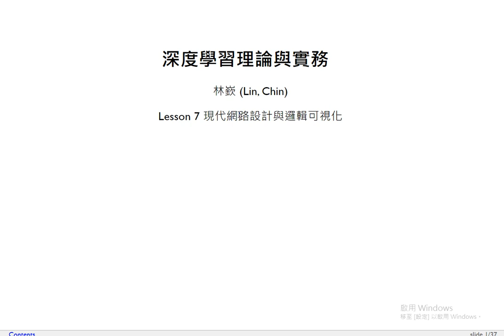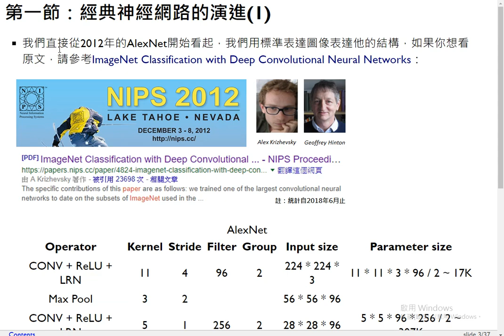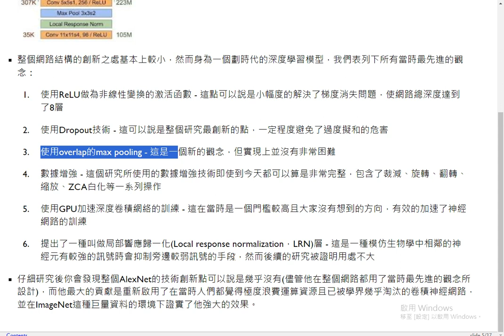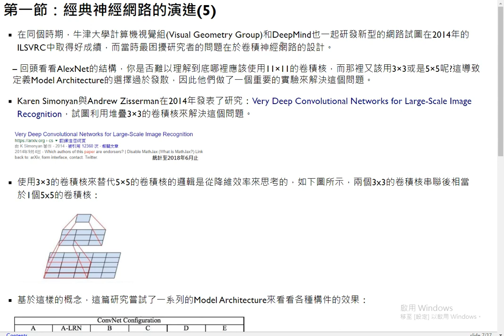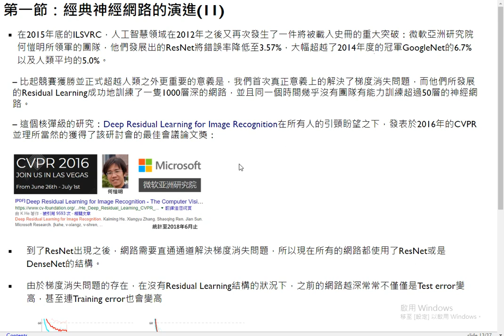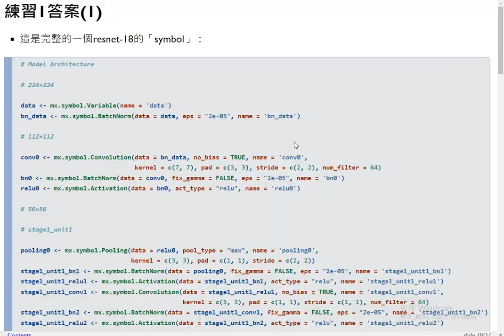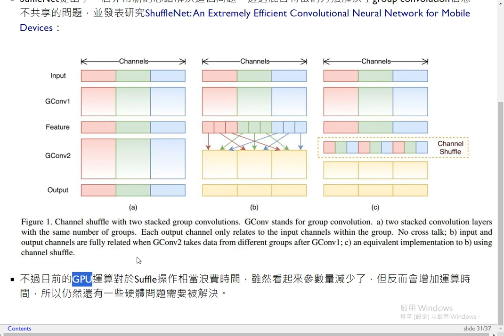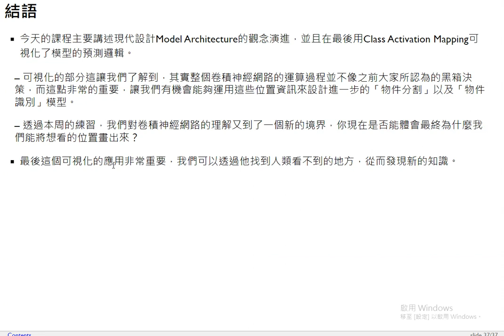深度學習理論與實務-第七課 現代網路設計與邏輯可視化